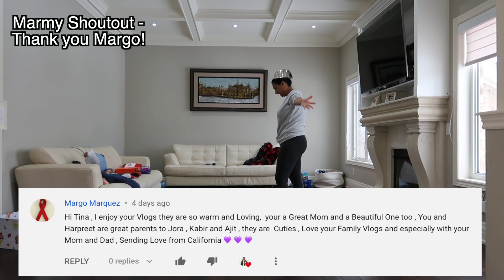Celebrating Lohri | FAMILY VLOG | MOM BOSS OF 3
In today's vlog we take you along on a special Saturday that starts off kind of like a day in the life video but ends with an awesome Lohri party! Lohri is a celebration that falls in line with the harvest and a way to celebrate new beginnings. It is often celebrated for a child or married couple. It was a party of my cousins' kids and we had such a great time!

I tried to change up the vlog style a bit in today's video. What do you guys think? Let me know down below! Also, if you want to get a viewer shoutout next week, be sure to comment!

Welcome to Mom Boss of 3! My name is Tina and this is my mom, family and lifestyle channel/vlog. I post vlogs every Monday and Wednesday of our life as a family with three young boys. Sometimes it's mom comedy, other times it's family challenges or my rants about motherhood!